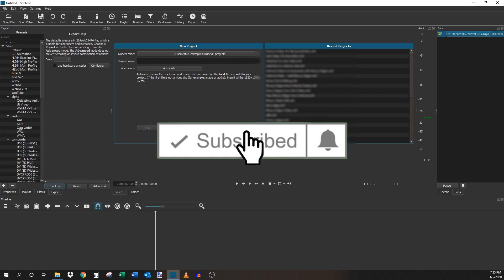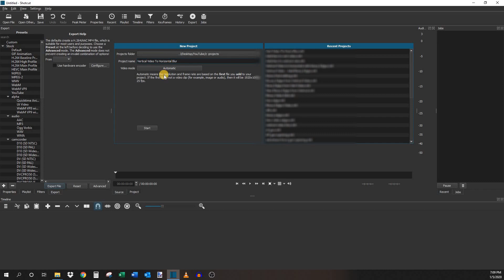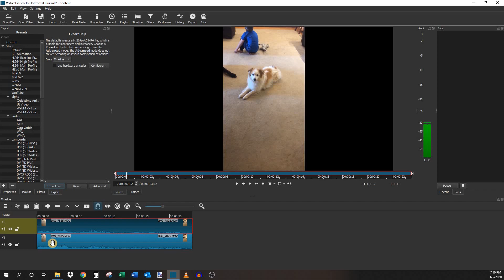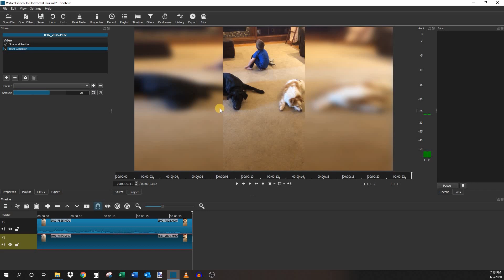How To Add Blurry Sides/ Background To Vertical/ Portrait Video Footage in Shotcut [Free Software]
In this video, I will show you how to add Blurry Sides/ Background to a video that was taken in vertical, or portrait.

This will typically happen when there was a camera phone used to take the footage, now you may have black bars on the side making the video unappealing.
This can happen also with old video footage where the aspect ratio was not intended for widescreen.

Link to the video explaining why to drag white 1920x1080 image to the canvas:

Please leave a comment on what tutorial you would like to see next.

Shortcut, Short Cut, BLurry, Side Bars, Black Bars, add blur,